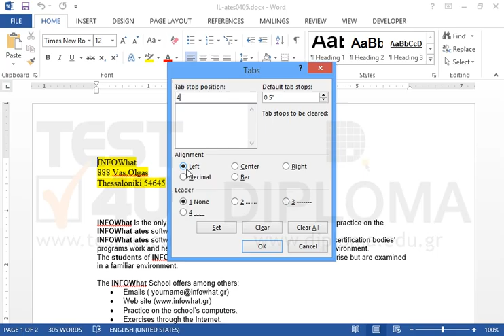Insert a tab stop on the first line of the document with left alignment on the 4" using the...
Insert a tab stop on the first line of the document with left alignment on the 4" using the bullet leader (2).